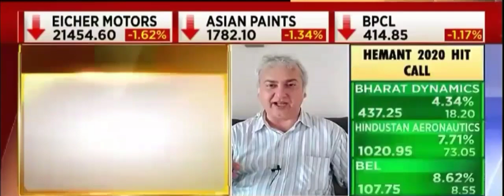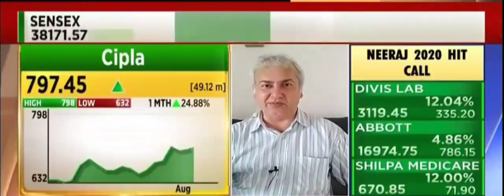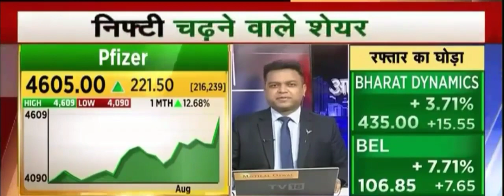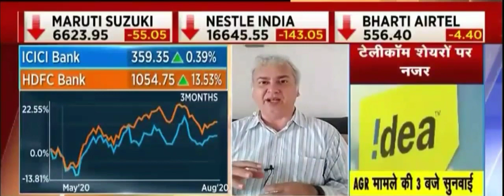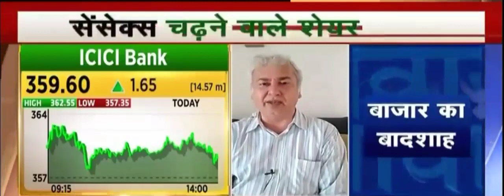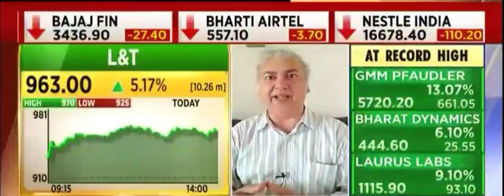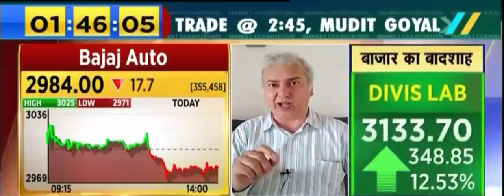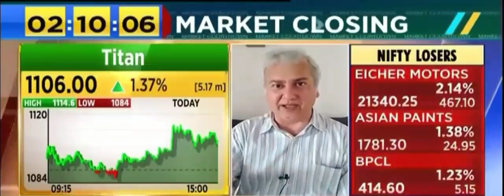Prakash Diwan's View on Market, Syngene, ICICI Bank, L&T, M&M, Titan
Syngene --- Buy for Long Term, Stock may not run like other pharma stocks buy for long term

ICICI Bank --- Place for Value Rerating,

L&T --- Long Term Story, Under Value Stock, Risk to Reward in favour

M&M --- Buy for Long Term

Titan --- Overpriced , 1100 not justify, But premium is due to Quality